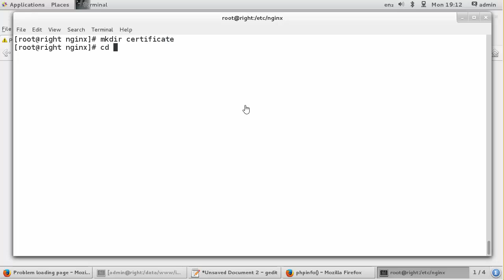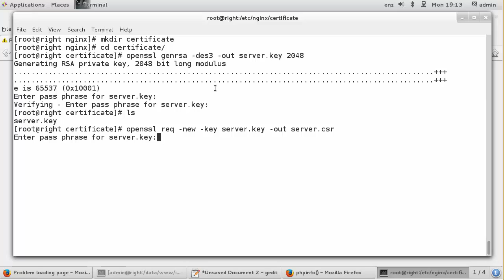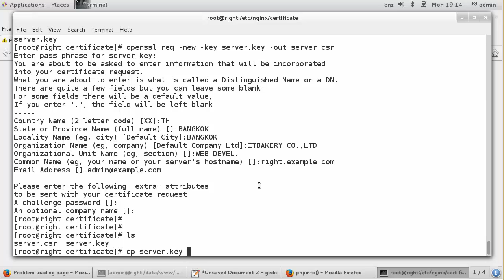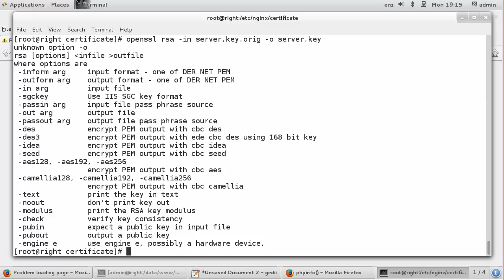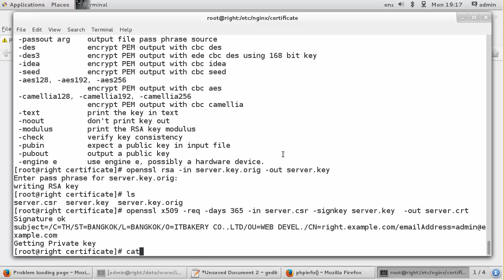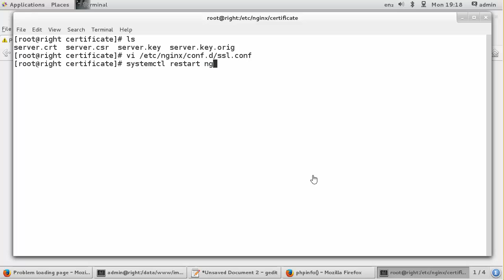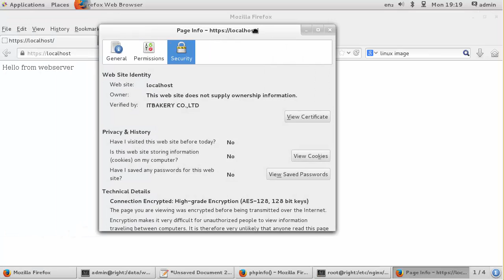208.4 ติดตั้งใช้งาน Nginx ให้ทำงานเป็น Web server และ Reverse proxy ตอนที่ 3